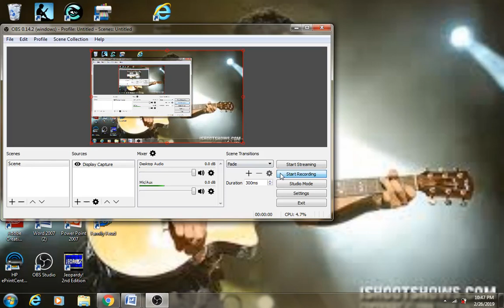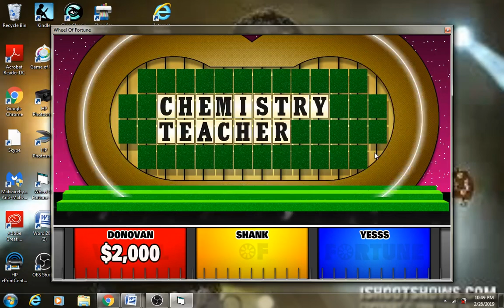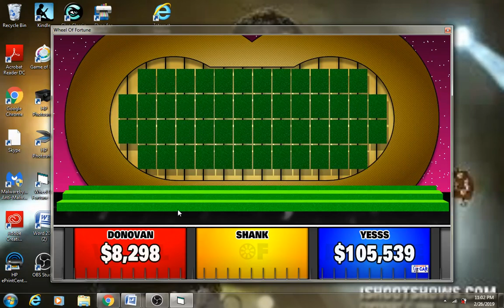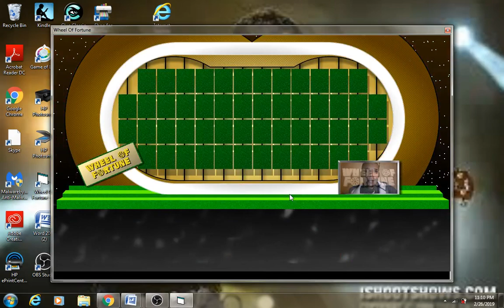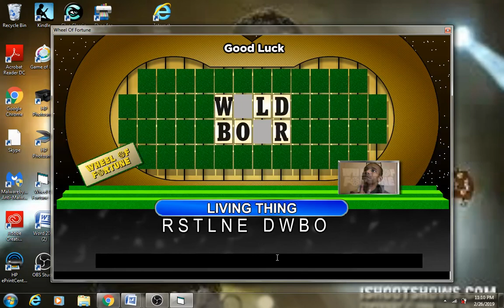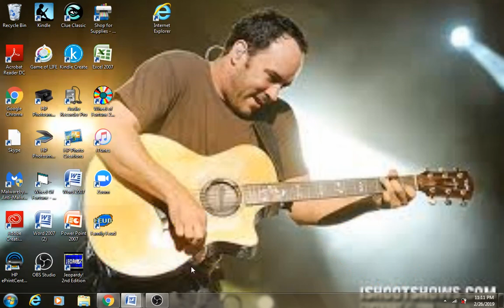Wheel of Fortune BigJon's PC Game 9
Let's see how I do against the returning Shank, and her great friend Yesss, as I play Game 9 of Wheel of Fortune BigJon's PC edition. 12:31 You Fool! Moment